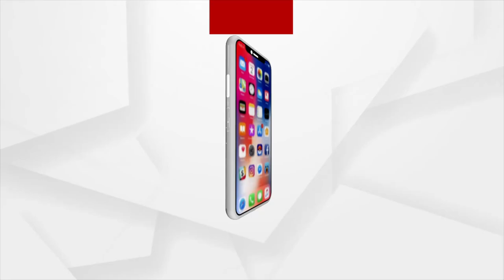Puri: School and Mass Education Minister in action Mood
School and Mass Education Minister , Sameer Das in action Mood at Pipili, Puri.